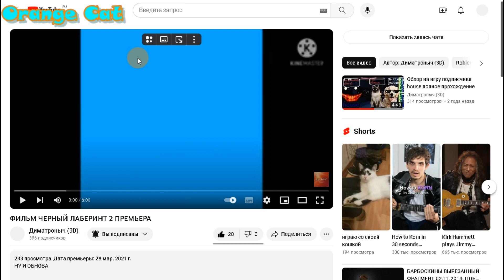RYTP на Диматроныча ФИЛЬМ ЧЕРНЫЙ ЛАБЕРИНТ 2 ПРЕМЬЕРА (Перезалив)